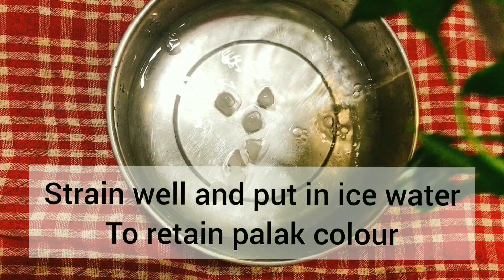Palak Paneer recipe | how to make palak paneer | Paneer recipes | Sheetal's Kitchen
Palak Paneer
Ingredients
Palak 2 bunches
Finely chopped garlic 6 cloves
Grate ginger 1 inch
Coriander powder 1/2 tsp Garam masala powder 1/2 tsp

*Tips*
1 Do not over blanch palak as the nutrients will be lost.
2 Bright green colour of Palak colour can be retained by transferring blanched Palak in ice cold water
3 Adjust the green chilli to your spice level